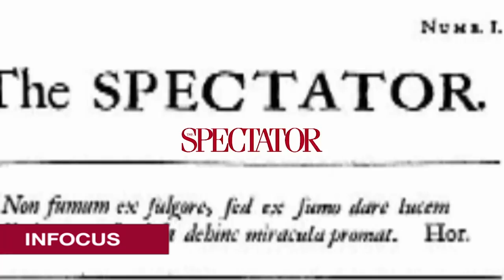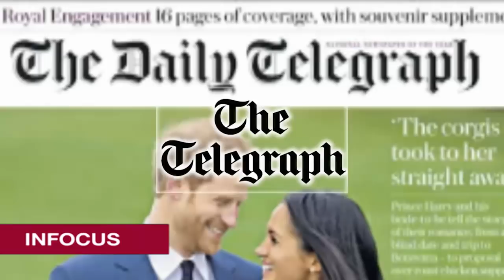นิวอินโฟกัส l ช่วงที่ 1 l 03 มิ ย 61 l NEW18